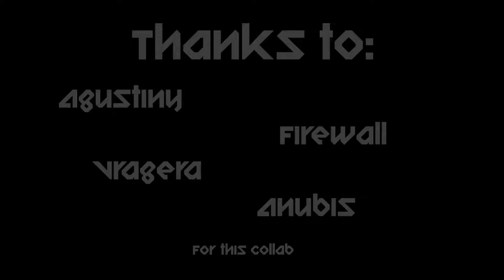[GD] Blast Parallax (Easy Demon) by xKstrol and more 100% (1 coin)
- Song -

DuoCore - Beyond